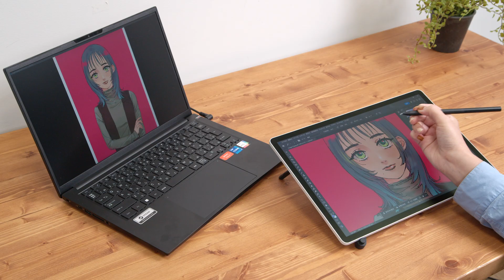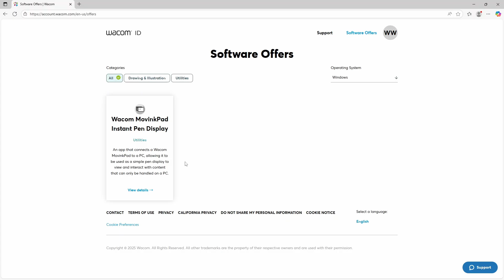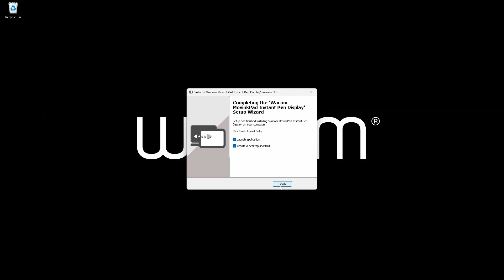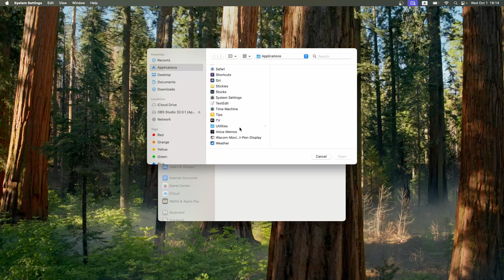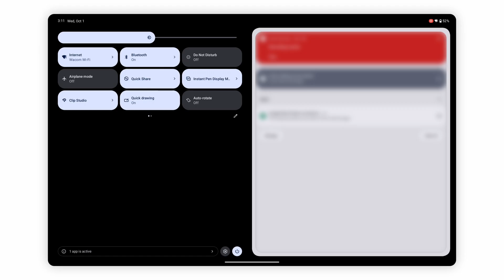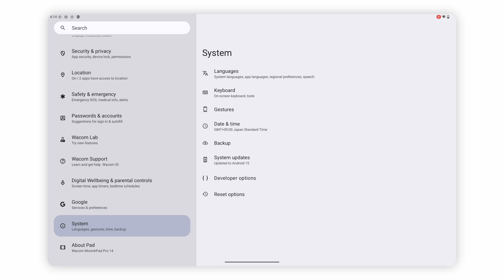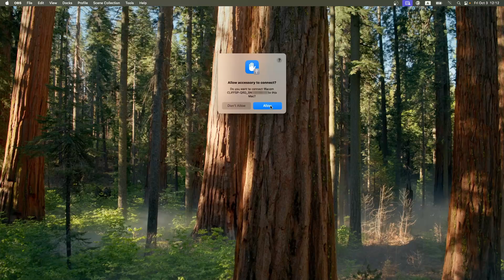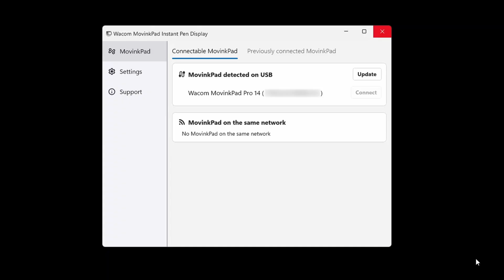Getting started with Wacom MovinkPad Instant Pen Display Mode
This video explains how to use Wacom MovinkPad Instant Pen Display Mode.

*Product images may differ from the actual product purchased.

0:00：Introduction
0:28：1. What you need
0:56：2-1. Common settings (for computer)
2:40：2-2. Additional settings (for mac OS)
3:42：2-3. Common settings (for Wacom MovinkPad)
4:10：3. Wireless connection
5:16：4. Wired connection
7:26：5. Disconnecting